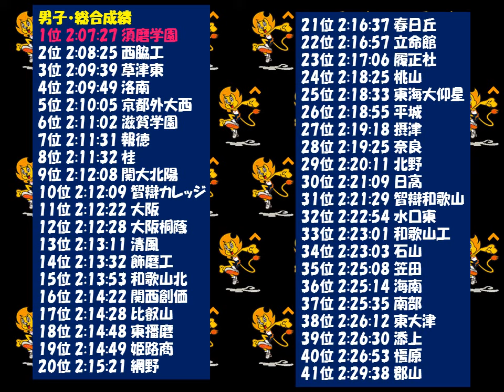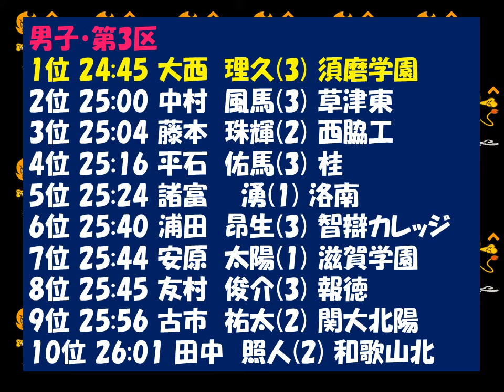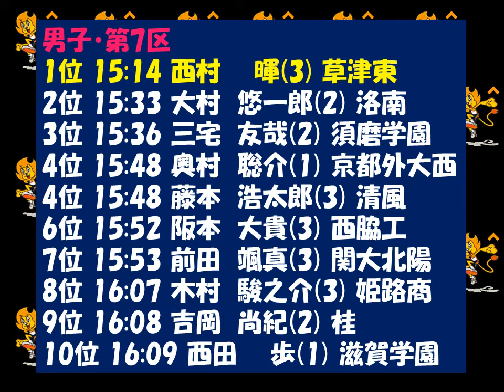近畿高校駅伝2017男子 優勝：須磨学園